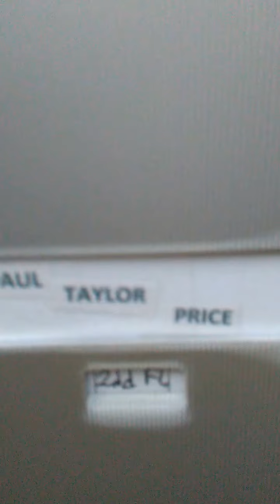The Great summer in outside of the party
Oh this is a great party